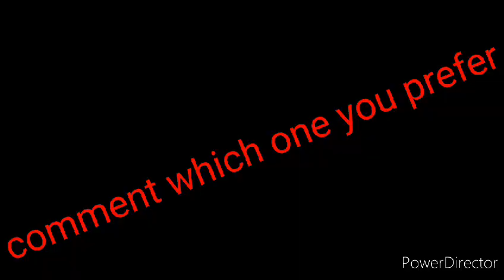new blaster animation